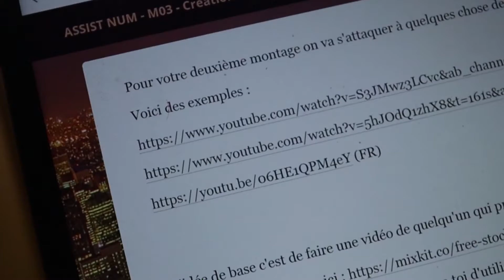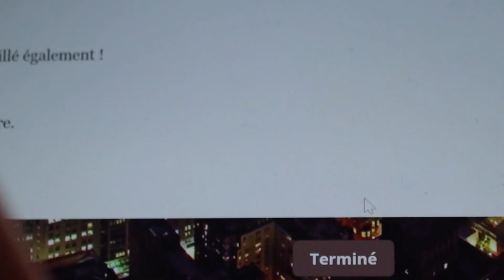Mon B-ROLL pause café !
Je vous présente mon premier B-roll.